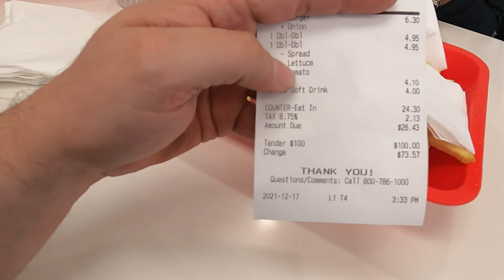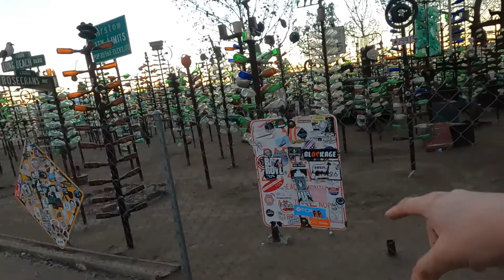De las Vegas a Los Angeles, Que lugares visitar parte 2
Esta es la segunda parte del recorrido en auto desde Las Vegas hasta los Ángeles, visitando algunos lugares históricos donde podemos parar en este viaje.